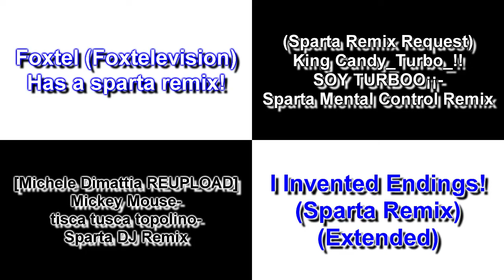Let's Create Side-by-Sides - Sparta Remixes Side-by-Side 90 (DementisXYZ Version)